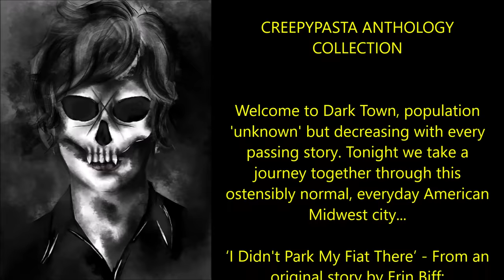The Horrors of Dark Town | CREEPYPASTA ANTHOLOGY COLLECTION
Welcome to Dark Town, population 'unknown' but decreasing with every passing story. Tonight we take a journey together through this ostensibly normal, everyday American Midwest city...

‘I Didn't Park My Fiat There’ - From an original story by Erin Biff: